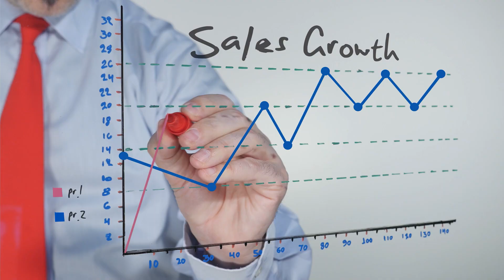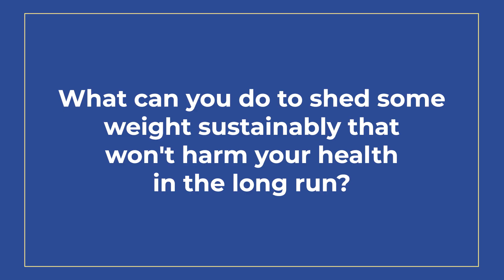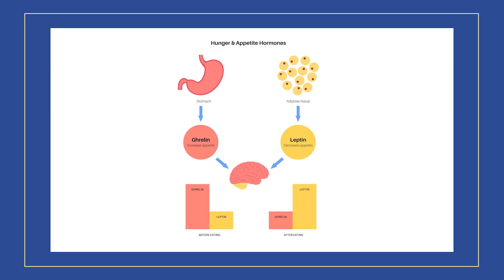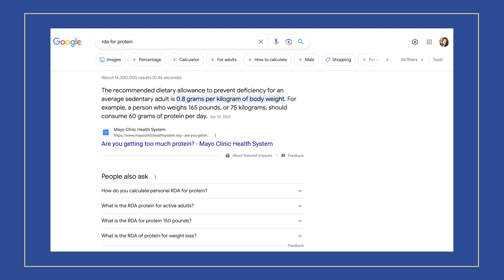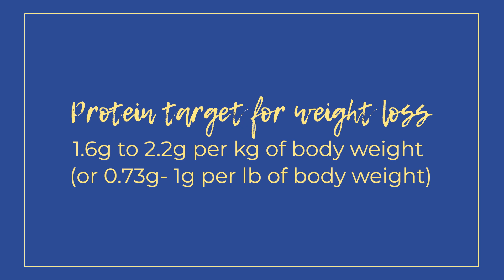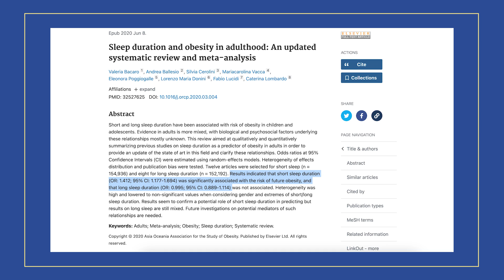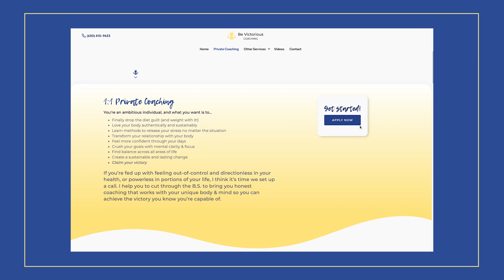3 Tips to LOSE WEIGHT and BURN FAT Sustainably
Ready to focus on your workouts for weight loss?

Ready to focus on your own sustainable weight-loss journey?

The warmer weather is here! Which means...we are all wearing less clothes and bearing more skin. But if you've gained some weight in the winter seasons, you're not alone! It's common to put on a few pounds in the colder months, especially in the Northern Hemisphere.

So what now? Do a detox? NO!! (and if you need some reasons as to why, check out a video I made on why detox diets are terrible for you Instead, there are 3 proven and effective strategies you can use to focus on sustainable weight loss that are all healthy & effective for both the short and long term - which I'll dive into in today's video. Enjoy!

VIDEO GEAR USED:
Canon C70
Rhode Boom Mic

►TIME STAMPS:
0:00 Intro
3:31 Protein
5:20 Fiber
7:07 Sleep
9:48 Final Thoughts

[FREE Masterclass] 5 Steps to Conquer Your Goals